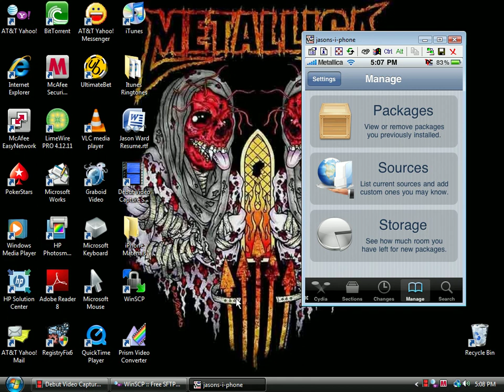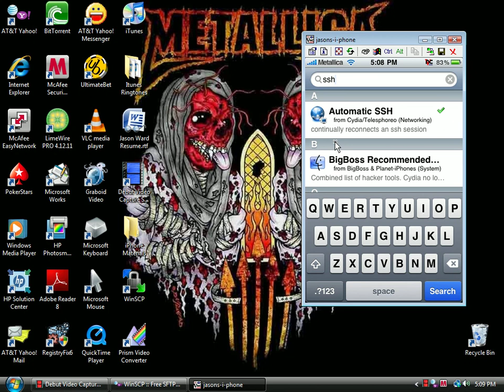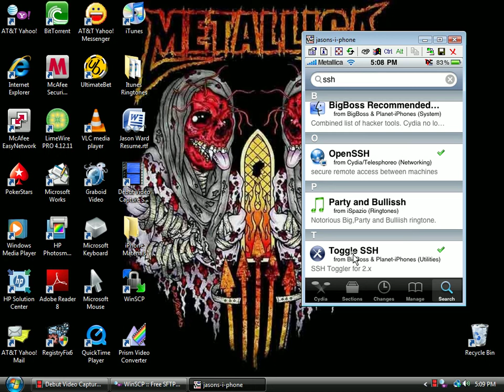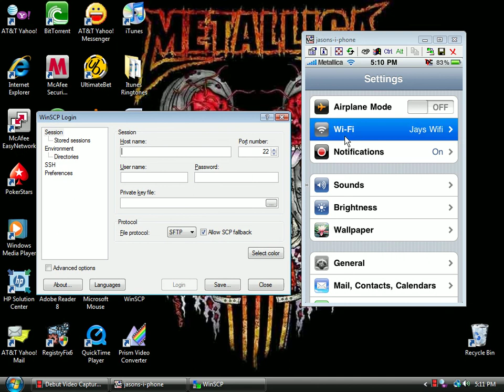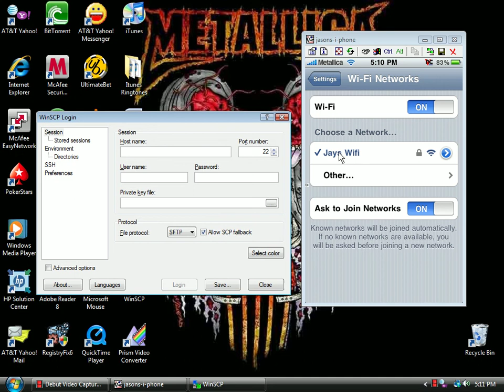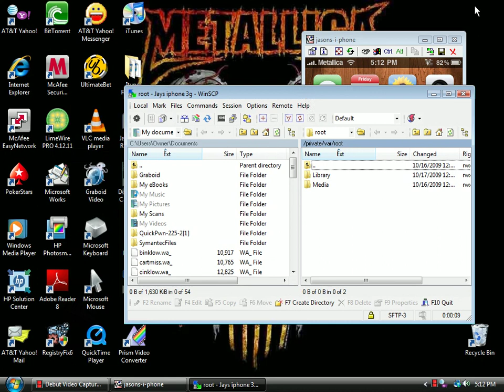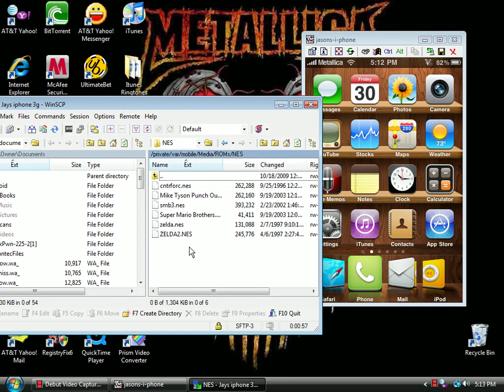How to SSH on iPhone 3G +NES emulator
You need a jailbroken iPhone to SSH and to get the NES emulator.

1. Go to Cydia and go to manage and sources and add in sinfuliphonerepo.com/

2. Go to search and get NES3 Cracked and download

3. While in Cydia search SSH in search bar and download automatic ssh, open ssh, and toggle ssh. Now you can close Cydia and respring your device.

4. In your first two emty spots on your springboard you will have nes and then toggle ssh. In the nes you will have two preloaded games that work. Under toggle ssh open it and click enable.

5. On your computer go to winscp.net and download and install winscp.

6. Open winscp and create a log-in under host name put in your wifi IP address (find that in settings wifi click the blue arrow and there your IP address is) under user name put in ROOT and under password put in ALPINE then save then make a name for you to recognize your device like pupet iPhone 3G.

7. Next open your connection and make sure it works.

Next time ill make a video and show you how to and where to go to get roms for your emulator they are great sites.